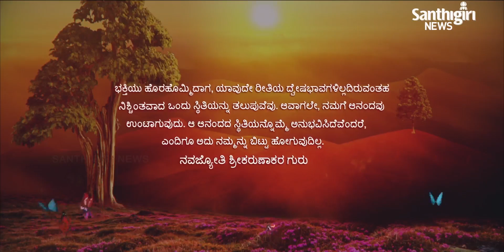Today’s Guruvani | Kannada | 29-10-2021 | Santhigiri Ashram | Daily